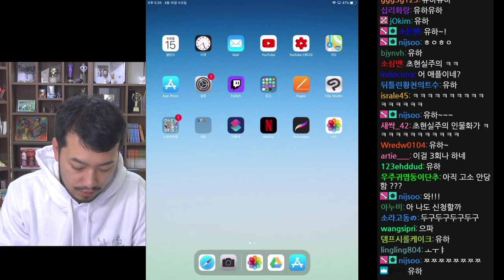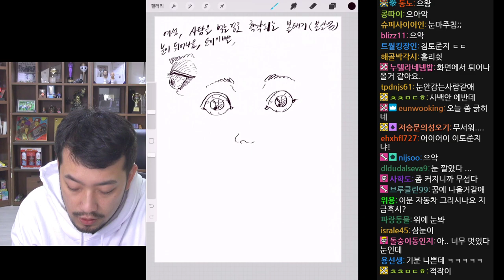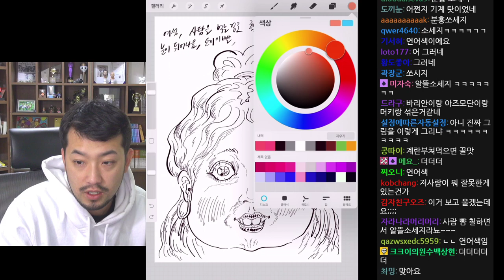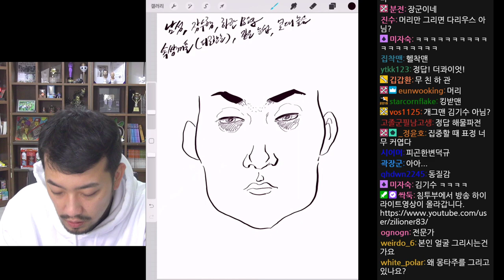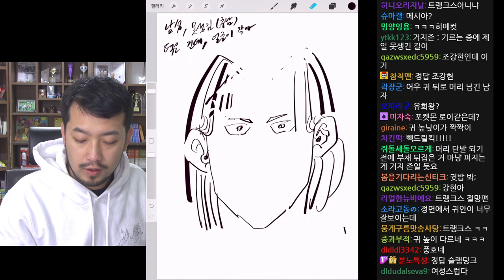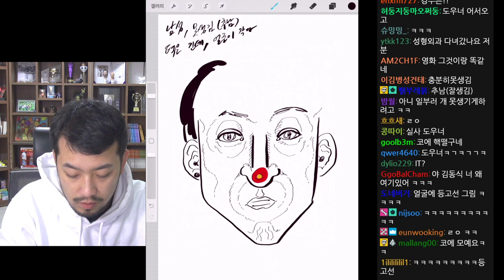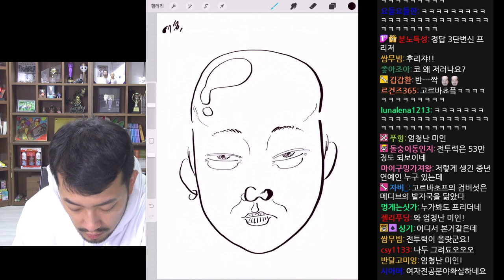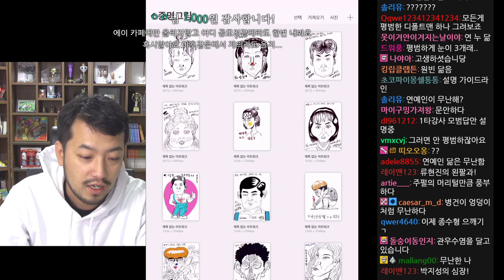2020년 04월 15일 | 전장, 증명그림 그려드립니다